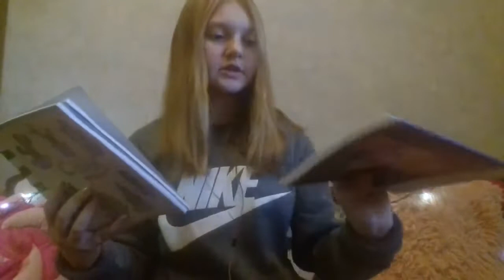ОБЗОР ТОВАРОВ ИЗ ФИКС ПРАЙСА/ТЕСТ ЩЁТКИ ДЛЯ УМЫВАНИЯ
Привет меня зовут Настя
В этом видео я хочу показать обзор покупок
из фикс прайса ♡♡♡

Спасибо за просмотор этого видео ♡♡♡

Моя жизнь в Инстаграм : nasta_poza88

Инстаграм Вики : Vikaybarkovskay